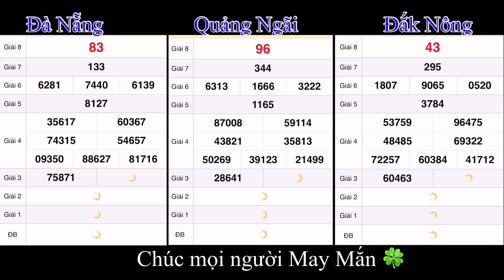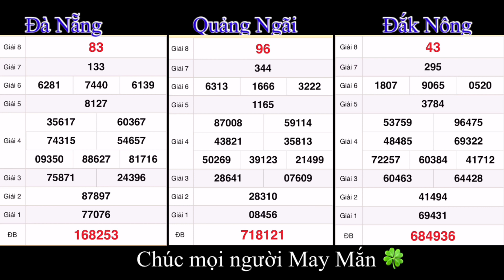quay thử xổ số miền Trung hôm nay 17 tháng 9, 2022 || xs Đà Nẵng, Quảng Ngãi, Đắc Nông - xsmt